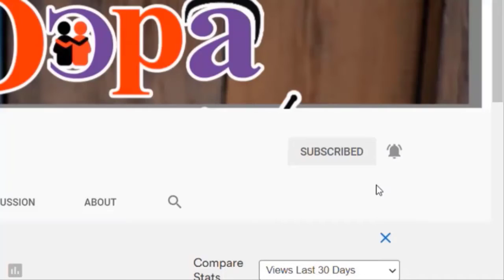Mona Gucci vs Joyce Boakye: Monna Accu$e$ Joyce Boakye For $tealing Ohhh.... Hmmm | GHANA NEWS L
Mona Gucci vs Joyce Boakye: Monna Accu$e$ Joyce Boakye For $tealing Ohhh. Hmmm | GHANA NEWS

GHANA NEWS : Mona Gucci vs Joyce Boakye: Monna Accu$e$ Joyce Boakye For $tealing Ohhh. Hmmm

Hi! Today, I am going to share the highly anticipated video of “Mona Gucci vs Joyce Boakye: Monna Accu$e$ Joyce Boakye For $tealing Ohhh. Hmmm | GHANA NEWS L”. Watch this VIDEO exclusively on this channel. Keep watching this channel for the more informative video.

►Face book: ODOPA NEWS

Joyce Boakye Finally Breaks Her Silence, Dares Mona Gucci And Tv3 To Bring Out The Video

Kingdom+ Channel provides you with all the happenings from our studios

Adu sarfowaa,Joyce boakye and Mona Gucci expose. on the Link up with Mona Gucci show 🔥

linkupwithmonagucci thespicygang.

I'll cʊrse & I dare Tv3 to leαk-Joyce Boakye 'steαls' candles from Nana Aba party;Mona Gucci adds...

Angry Kumawood's Joyce Boakye goes hαywire after Mona Gucci confronted her with video of Stealing Nana Aba candles ...

Joyce Boakye breaks silence on Steαls'candles from Nana Aba party,dares Mona Gucci 2 bring video out

Eiii 🔥🔥 NANA aba & Mona Gucci Accessed Joyce boakye of Stea!ing Candle .

Monagucci Joyceboakye Nanaamamcbrown Ghanacelebrities Trendingnews News Nanaabaanamoah Onuatv Tv3.

NANA ABA ANAMOAH BIRTHDAY CANDLE STOLEN MONA GUCCI AQUS JOYCE BOAKY CCTV CAMERA CAPTURED YOU JOYCE

NANAABAANAMOAH#MONAGUCCI#JOYCEBOAKYE#GHANA.

Joyce boakye fires tracey boakye on the linkup with mona gucci

thespicygang linkupwithmonagucci.

New beef alert,Mona Gucci,Joyce Boakey,Adu Safowaa and Serwaa Akoto fight...